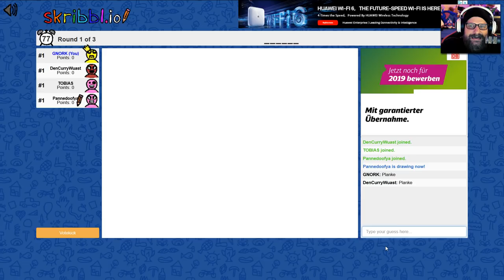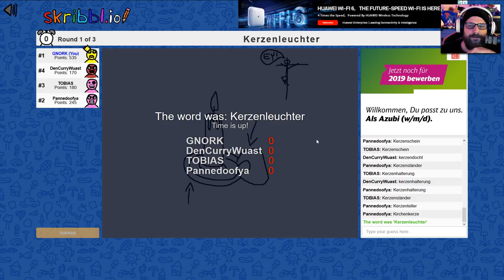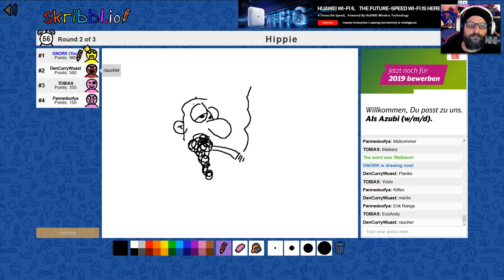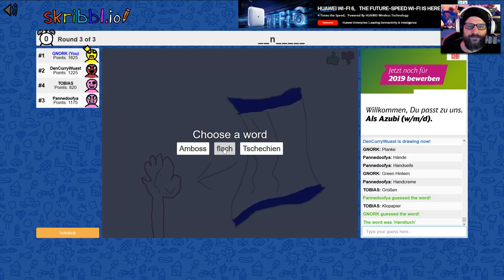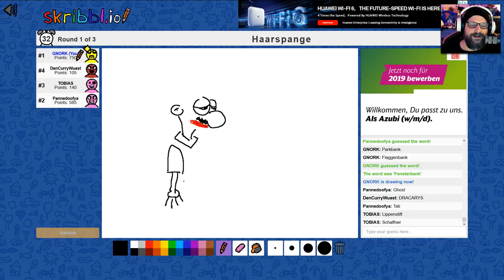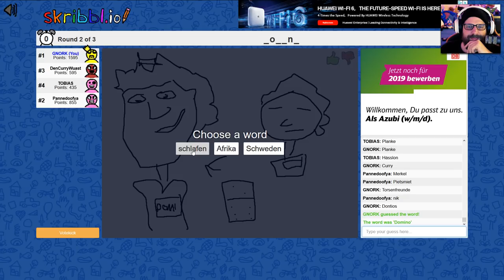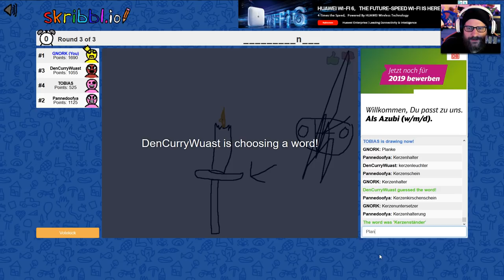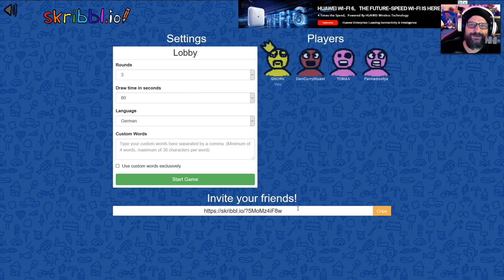ESL SKRIBBL.IO Battle Royal World Cup 🎨 HWSQ [324] // SKRIBBL.IO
[✖] Video: Dieses Video wurde NICHT bezahlt.
[✖] Reise: Es wurde keine Reise finanziert.
[✖] Sonstiges: Nope. Nix. Nada. Null.